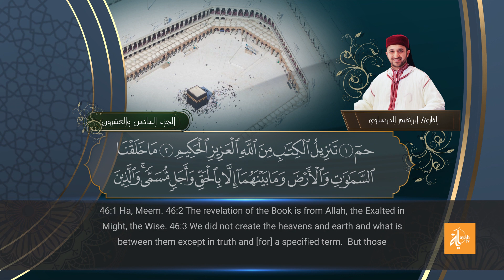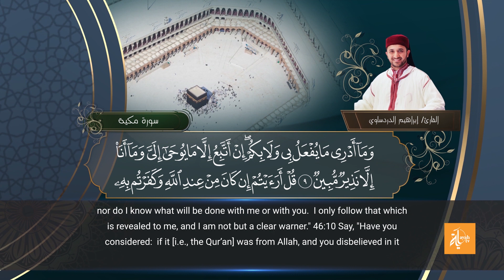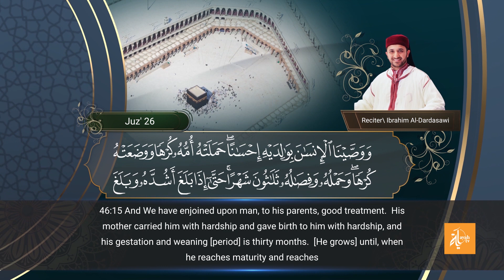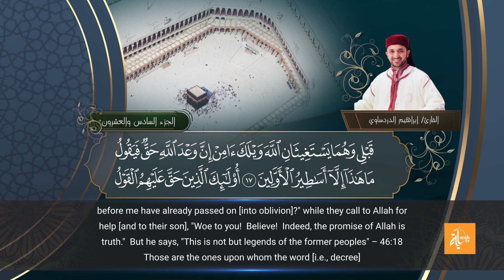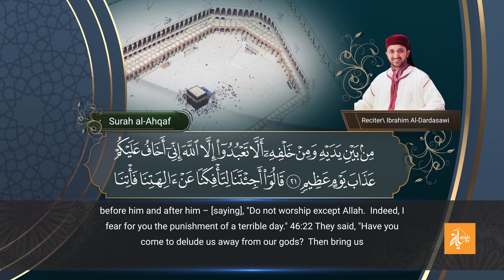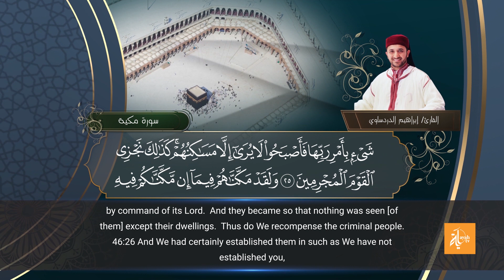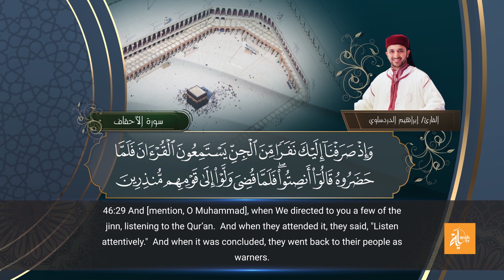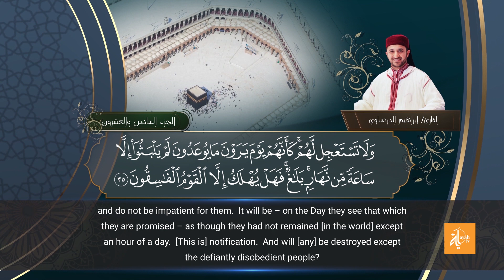سورة الأحقاف - القارئ إبراهيم الدردساوي | Surat Al Ahqaf - Ibrahim Al dardasawi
إنتاج
من المصحف المرتل
بصوت القارئ
هندسة صوت : الأستاذ أحمد رامي
اشراف